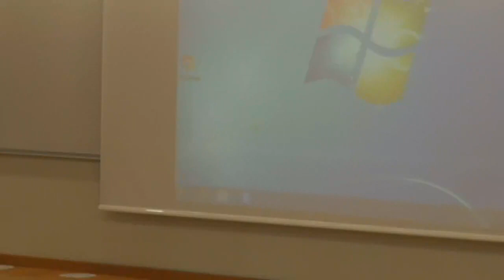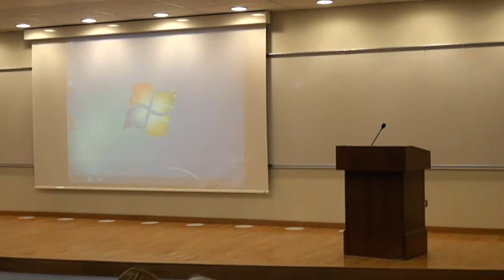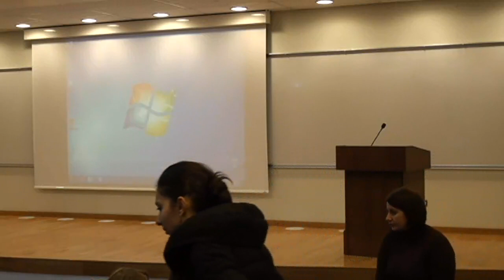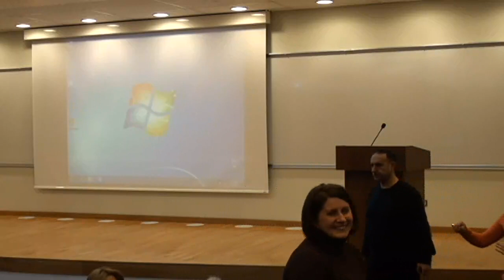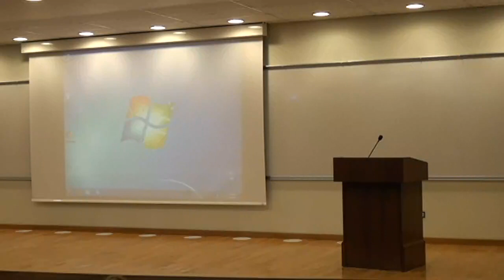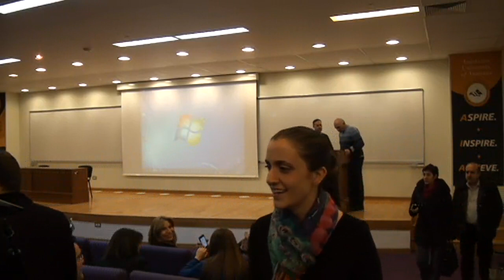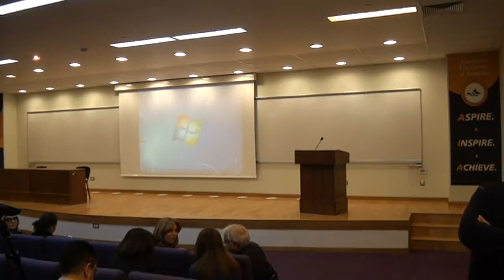LIVE: Priorities, Opportunities and Challenges for Armenians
AGBU President and AUA Board of Trustees Berge Sedrakian is speaking at the American University of Armenia. Follow the lecture LIVE.